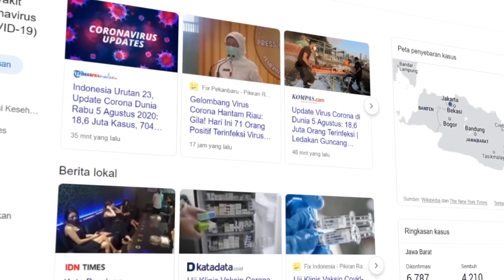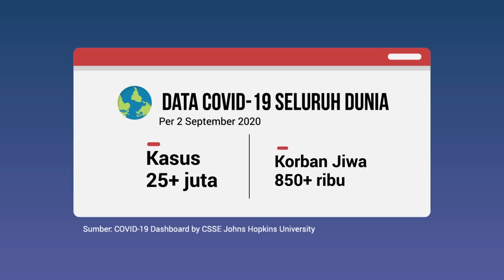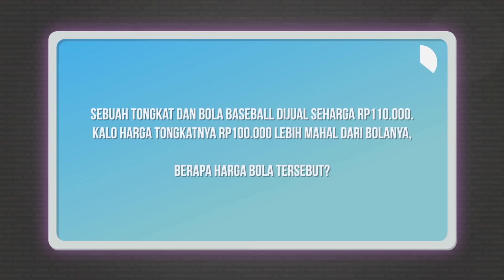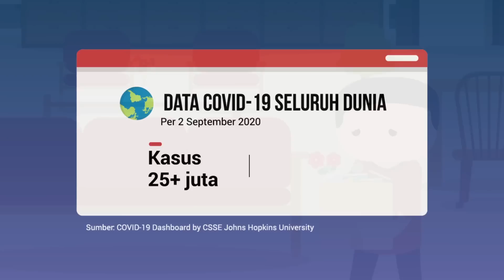Benarkah Virus Corona Hanya Rekayasa?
Sejak virus corona pertama nyerang manusia, segala macam berita langsung nyebar secepat kilat. Satu dunia panik. Hampir gak ada negara yang bisa hidup damai. Nyaris semua orang jadi ikutan takut sama virus ini; entah karena berita yang bertebaran, atau karena keluarganya yang ikut tertular. Dan bisa ditebak — dari ribuan bahkan jutaan cerita dan berita yang nyebar, engga sedikit yang informasinya… bikin kita bertanya-tanya juga. Bahkan, ada satu narasi besar yang rasanya bisa ngubah pandangan kita tentang tahun 2020 ini seutuhnya. Tentu, kita gak boleh percaya gitu aja. Tapi kalo dipikir-pikir, apakah mungkin, virus corona ini hanya rekayasa segelintir orang? Enjoy the video!

Hi guysss, video ini adalah bagian dari campaign sehatantihoax yang berkolaborasi dengan United Nations Development Programme dan European Union. Kok Bisa juga bikin video ini bareng edukreator lain kayak FergieJnx, Clarin Hayes, Sepulang Sekolah, Ayo Mikir, dan Nous ID. Kalian bisa nonton video lainnya bisa dicek disini yaaaa

This video was made possible through the support of the United Nations Development Programme and the European Union Service for Foreign Policy Instruments.